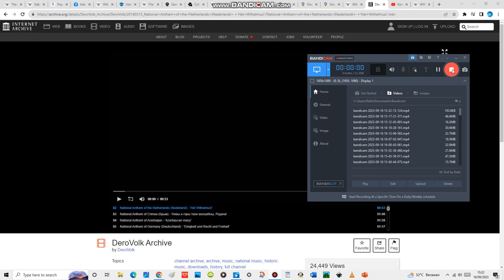National Anthem of the Netherlands (Nederland) - 'Het Wilhelmus!'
"Wilhelmus van Nassouwe", usually known just as "Wilhelmus", is the national anthem of both the Netherlands and the Kingdom of the Netherlands. It dates back to at least 1572, making it the oldest national anthem in use today, provided that the latter is defined as consisting of both a melody and lyrics. Although "Wilhelmus" was not recognized as the official national anthem until 1932, it has always been popular with parts of the Dutch population and resurfaced on several occasions in the course of Dutch history before gaining its present status. It was also the anthem of the Netherlands Antilles from 1954 to 1964.

"Wilhelmus" originated in the Dutch Revolt, the nation's struggle to achieve independence from the Spanish Empire. It tells of the Father of the Nation William of Orange who was stadholder in the Netherlands under the King of Spain. In the first person, as if quoting himself, William speaks to the Dutch about both the revolt and his own, personal struggle: to be faithful to the king, without being unfaithful to his conscience: to serve God and the Dutch. In the lyrics William compares himself with the biblical David who serves under the tyrannic king Saul. As the merciful David defeats the unjust Saul and is rewarded by God with the kingdom of Israel, so too William hopes to be rewarded with a kingdom. Both "Wilhelmus" and the Dutch Revolt should be seen in the light of the 16th century Reformation in Europe and the resulting persecution of Protestants by the Spanish Inquisition in the Low Countries. Militant music proved very useful not only in lampooning Roman clerks and repressive monarchs but also in generating class-transcending social cohesion. In successfully combining a psalmic character with political relevancy, "Wilhelmus" stands as the pre-eminent example of the genre.